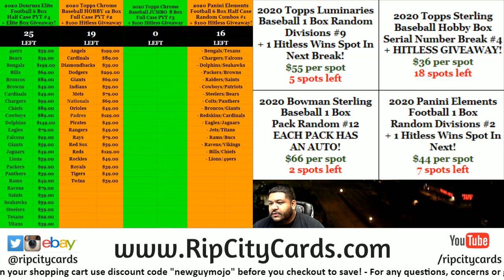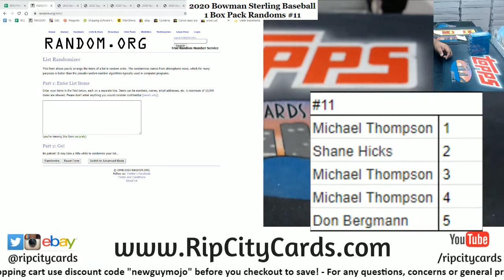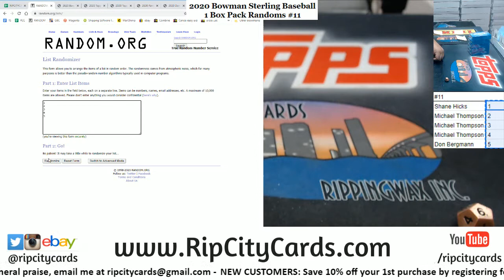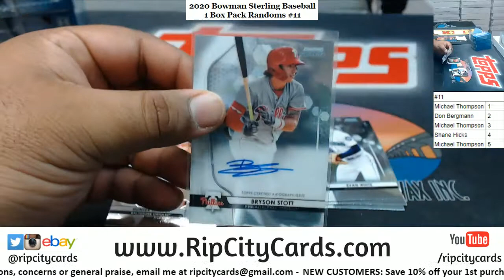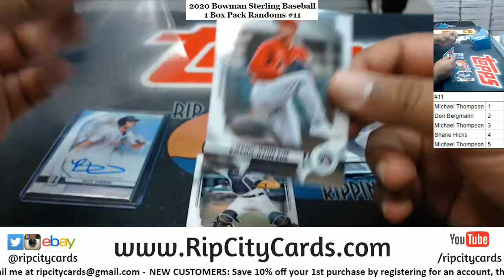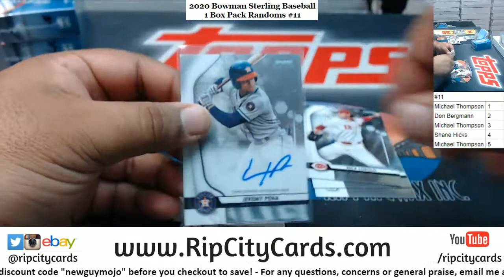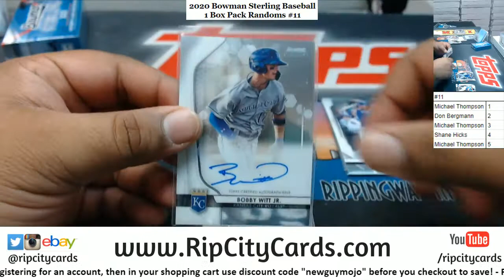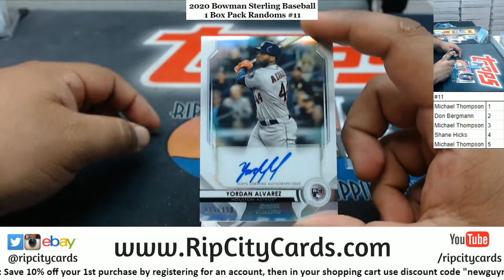2020 Bowman Sterling Baseball 1 Box Pack Random #11